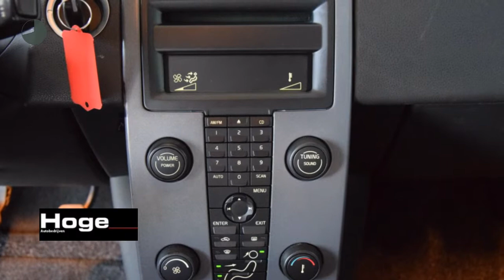Volvo S40 1.8 KINETIC Airco ECC Cruise control Licht metaal LPG G3 Inruil mogelijk